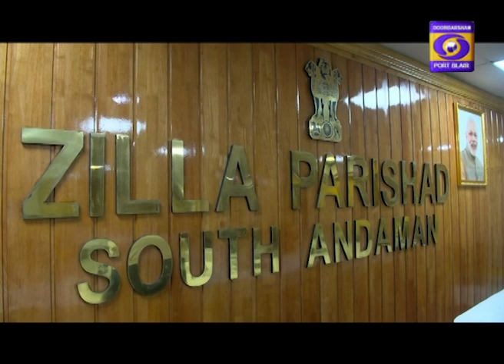Dweep Darpan 22-09-2023